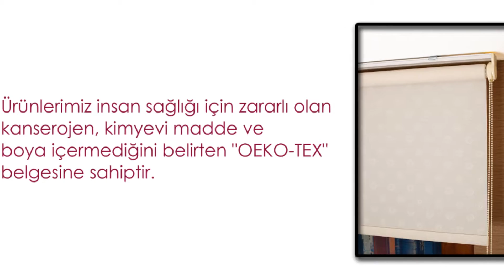PerdeSepeti.com.tr - Harmony Stor Perde